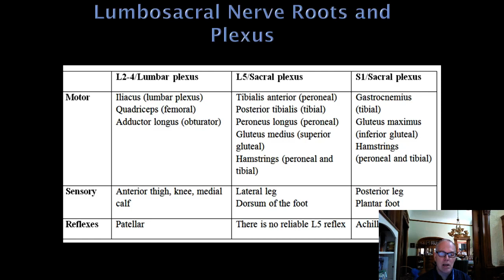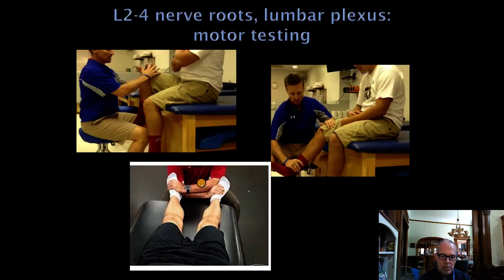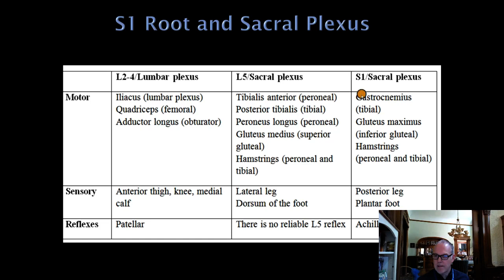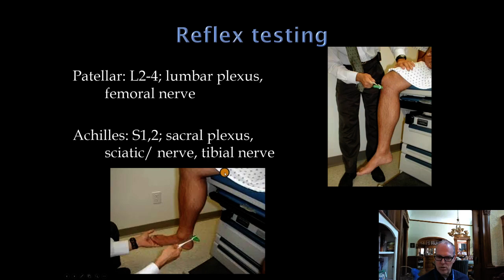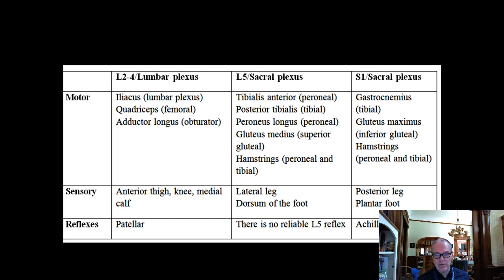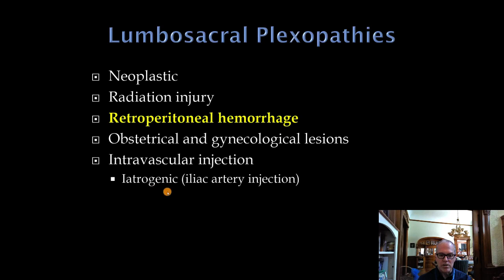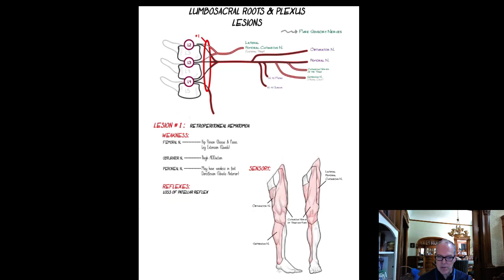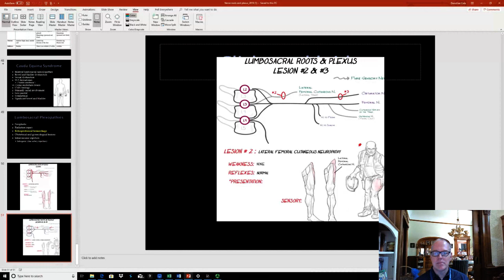Nerve Roots and Plexus Anatomy part 2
Lumbosacral radiculopathy, lumbar plexopathy, sacral plexopathy